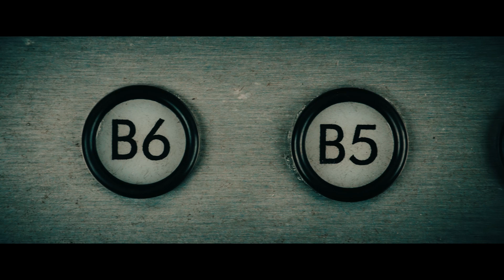THE BOYS SEASON 4 EPISODE 4 Ending Explained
THE BOYS SEASON 4 EPISODE 4 Ending Explained, Episode 4 of Season 4 of The Boys sets the tone for upcoming episodes and has the sense of a mid-season slow burn. The character of Homelander is given depth through his midlife crisis, revealing a side to him beyond his sociopathic inclinations.

0:00 INTRO AND EPISODE 4
01:12 REVIEW
02:13 SISTER SAGE